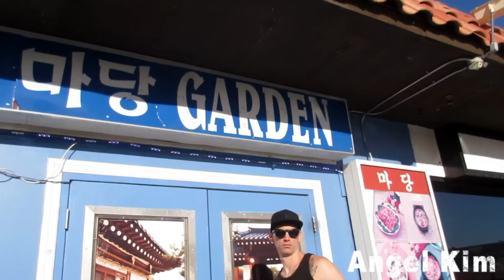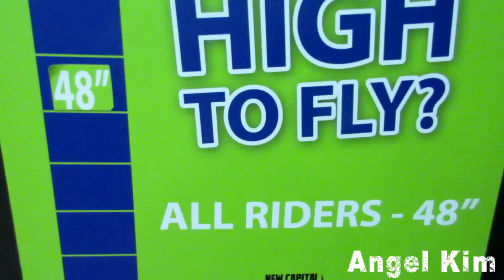ZIPLINE FROM HOTEL TO HOTEL!!!